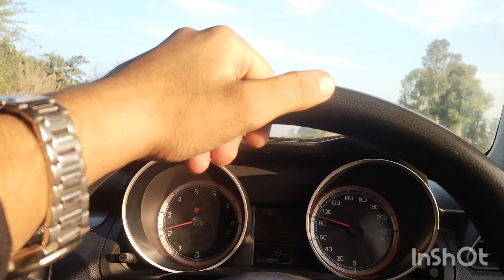gogamedi Mandir Rajasthan